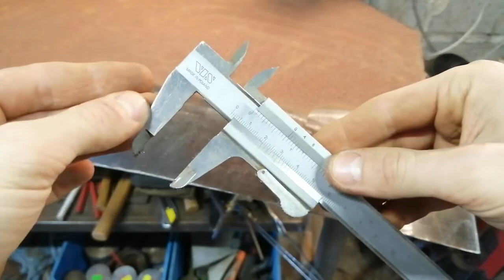Jak zrobić zaczepy do sprzączek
Pokazuję, jak zrobić z blachy stalowej dwa rodzaje zaczepów, pozwalających zamocować sprzączki do elementów opancerzenia.